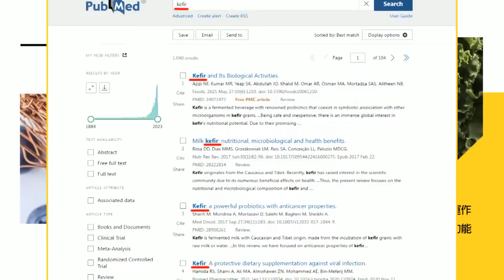【每日必看】侯柯馬朱X會談火爆! 介文汲:"他"要負最大責任｜最新! 侯馬離開君悅 國民黨中央記者會說明｜20231123｜辣晚報